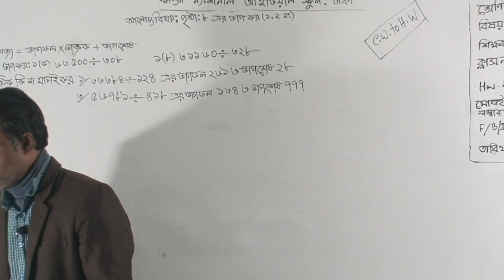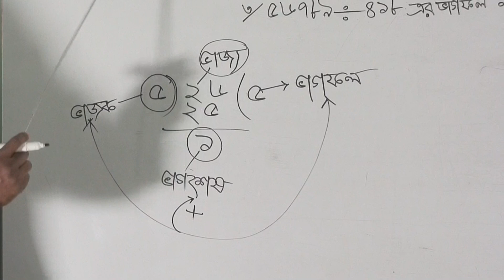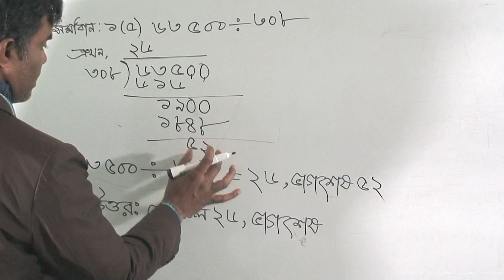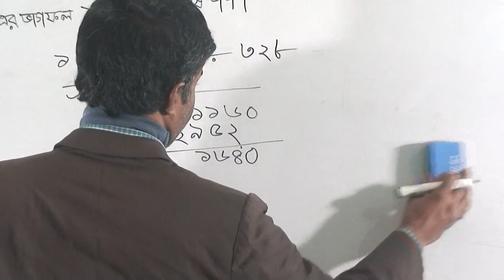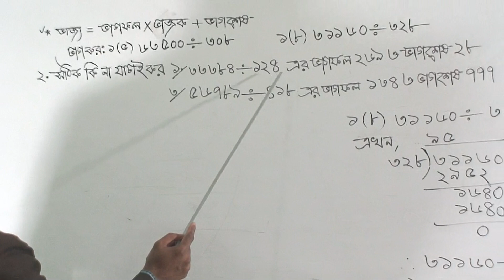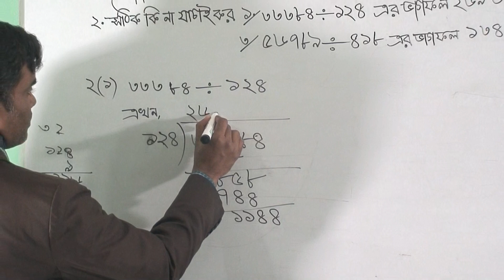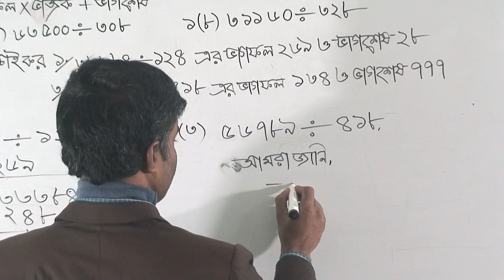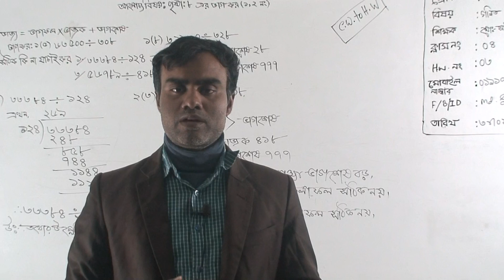পঞ্চম শ্রেণির গণিত, ক্লাস নং-৩, আলোচ্য বিষয়: পৃষ্ঠা-৮ এর ভাগ কর (১,২নং)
অর্ধবার্ষিক-২০২২
শ্রেণি: পঞ্চম
বিষয়: গণিত
ক্লাস নং-৩
আলোচ্য বিষয়: পৃষ্ঠা-৮ এর ভাগ কর (১,২নং)
শিক্ষক: জ. মো: সাইদুল মুন্সী